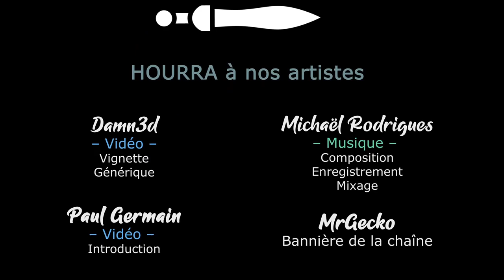[FR][Damn3d] Hero's Hour - Deep Rock Pixelic Ep09 - DOMINATION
Hero's Hour est sorti ! L'occasion pour Damn3d de voir si les nains sont aussi efficaces que ceux de Deep Rock galactic dans une nouvelle série : Deep Rock Pixelic !

🔑 : Merci une nouvelle fois à Goblinz Studio et toutes leurs équipes !

- Ardarin
- Broudaff
- Célestin
- Mallevin
- Papillote
- Zmoi6